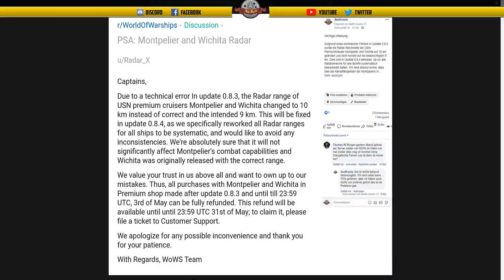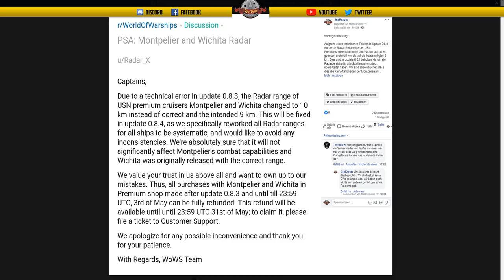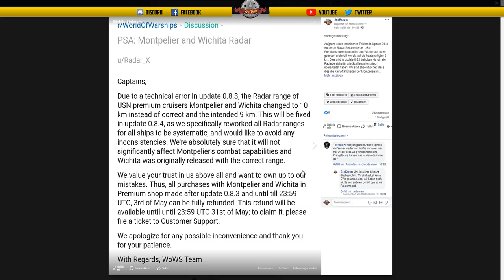Schiffsrückgabe Aktion - deutsch - World of Warships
🎧Teamspeak:
SeaKrauts.teamspeak.de
PW:Bismarck